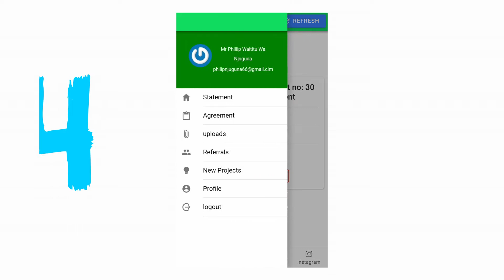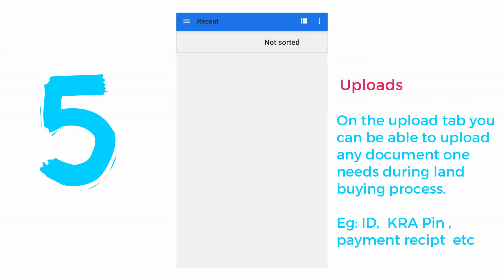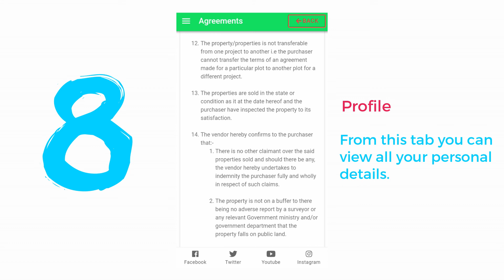Innovation (Fanaka Customer App Tutorial)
We at Fanaka Real Estate , believe in innovation and going green. Efficency is at the very core of our interaction with you that's why we decided to create an app that will make your life as our client easier. Introducing the Fanaka Customer App , we hope you enjoy using it and give us feedback on ways to improve it.